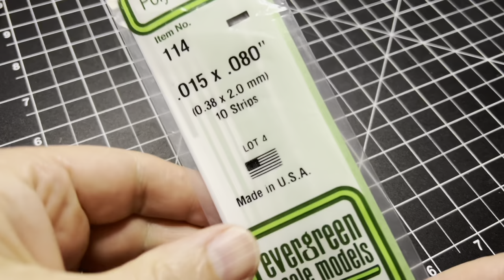Scratch-Building a Robot Frog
Here’s how I “trash-bashed” a robot frog character out of a wooden egg, EVA craft foam, beads, and plastic bits.

The character design is inspired by the illustration work of Guznag

Glass Lenses
Capsule Pens

Stock Media provided by SwellMusic / Pond5